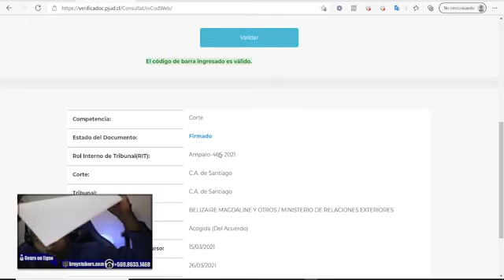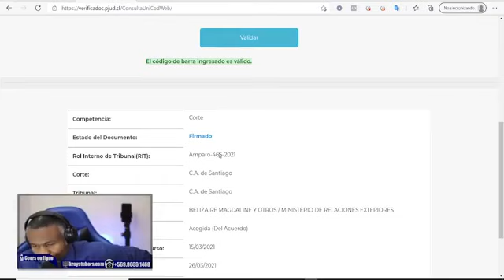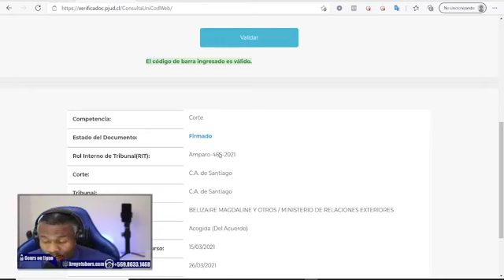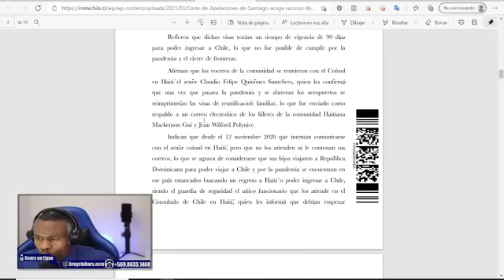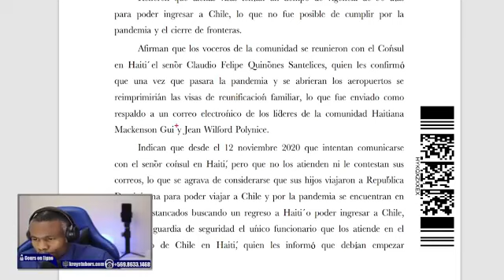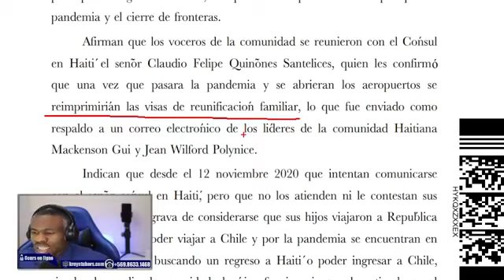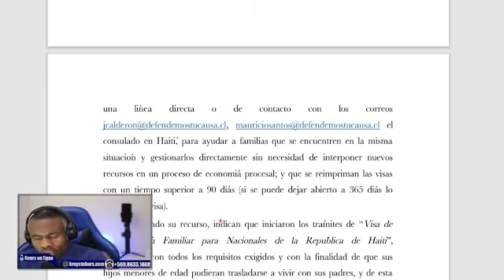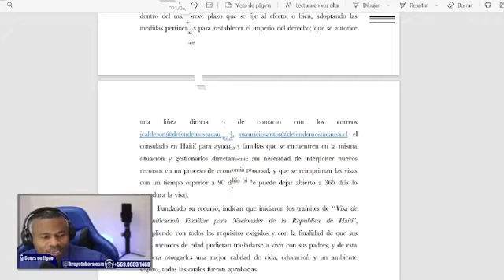Antre chili san visa eske se vre mezanmi tout fanmi visa oim yo